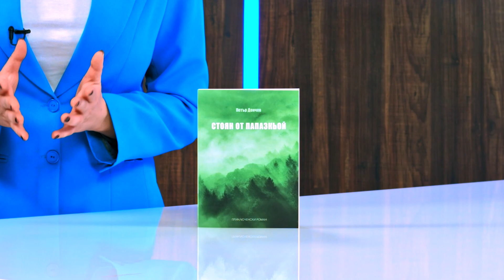Стоян от Папазкьой - Петър Дончев - store.bg